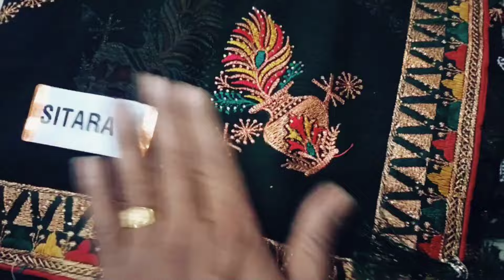🎠🏺कलश और मोर🦃 पंख वाली ट्रेन्डिंग लहरिया साड़ी🎊🎊newtrendingsaree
प्लीज् काल न लगाय केवल व्हाट्सएप पर मैसेज भेजे🙏

price 1450
FREE DILIVERY 🚚